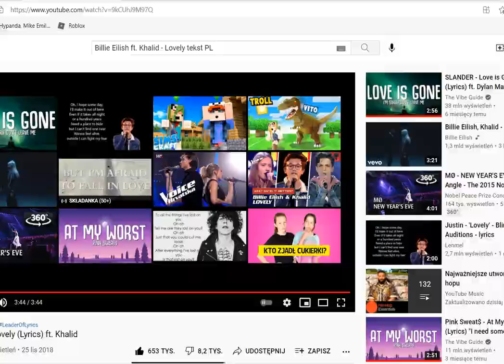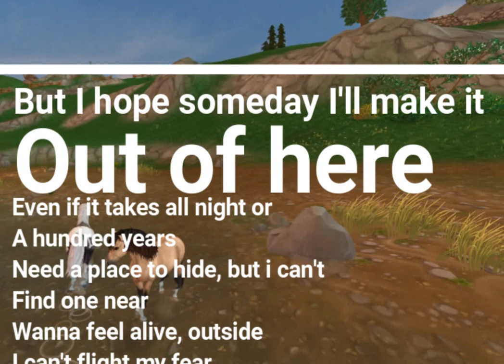Music Video || Lovely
Wykonawca piosenki - Billie Eilish
Nazwa piosenki -  lovely
Na konkurs